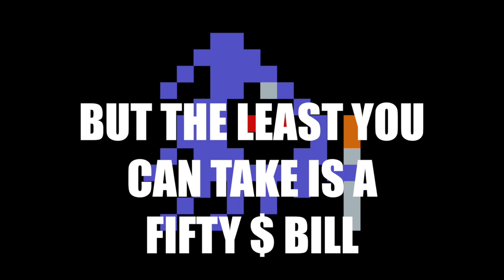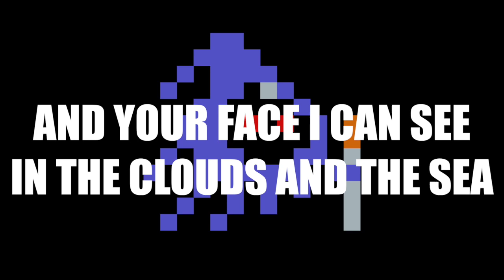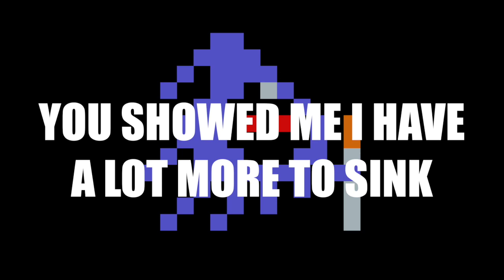"HARDER" - GHOSTRADAMUS: GOD-EMPEROR 2040